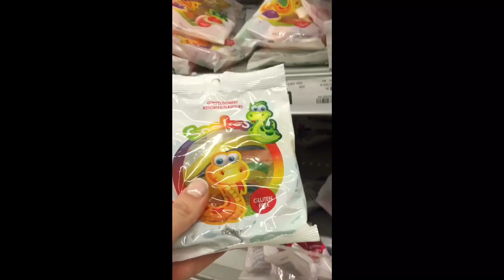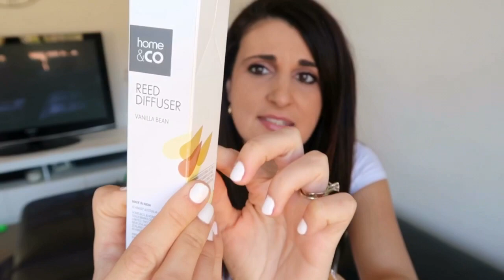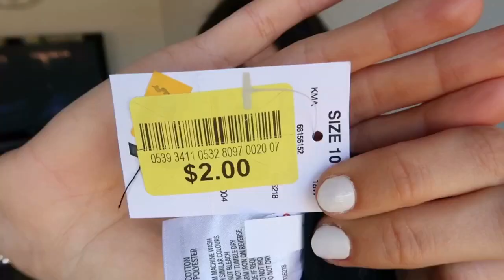$5 KMART CHALLENGE | AUSSIE MUM COLLABORATION!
This challenge was so fun to do & film! In this video I show you the 3 items I bought from Kmart for a total of $5, which consists of ‘something to eat’, ‘something you want’ & ‘something to wear’.
It was also my first time doing some vlogging / shop with me - so please give me a thumbs up & subscribe if you want to see more vlog footage in the future!

This video was a collaboration challenge with 7 other Australian Mum YouTubers! Channels linked below so please head over to their channels also to watch their video & let them know you are coming from my channel ❤️

NEW HERE?
Hi, Welcome to Mummy Diaries! My name is Silvana and I am a working Mum (and wife) to two young kids - a 4 year old boy named Christopher and a 1year old girl Adriana. Here I will share all things mummy and baby related, including baby fashion hauls, educational resources, DIY projects, baby review videos and much more!! Life is great but busy! Come along with me on my journey of motherhood and everything in between!